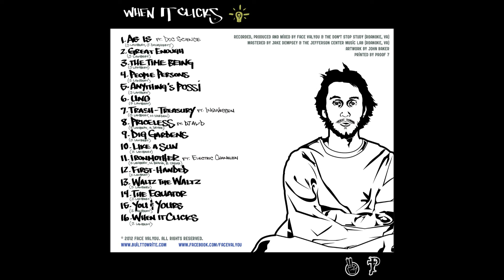Face Valyou - First-Handed (Official Audio)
From Face Valyou's (of Built To Write) debut solo alby, When It Clicks.

Written, Produced, Recorded, and Mixed by Face Valyou @ The Don't Stop Study (Roanoke, VA)
Mastered by Jake Dempsey @ The Jefferson Center Music Lab (Roanoke, VA)
Artwork by John Baker
Released 7.11.13